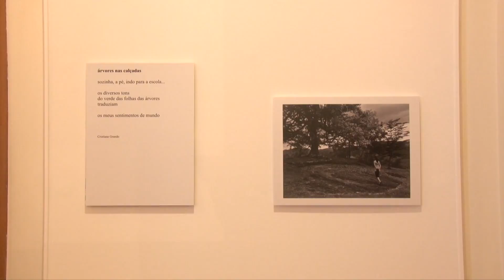VT AGENDA CULTURAL